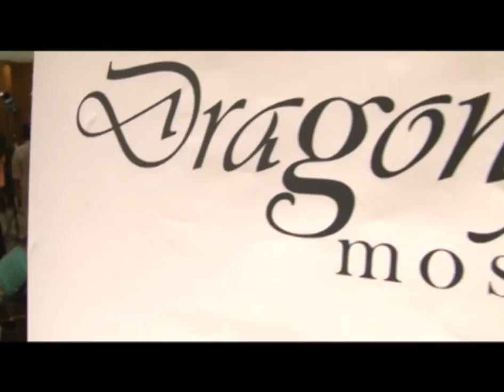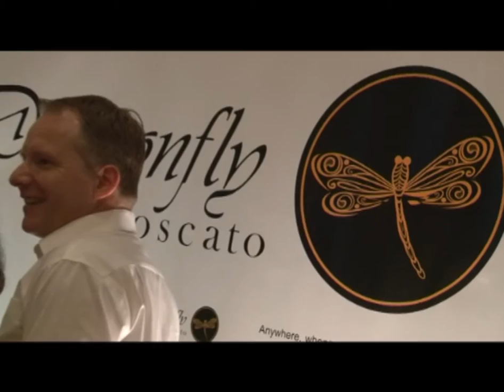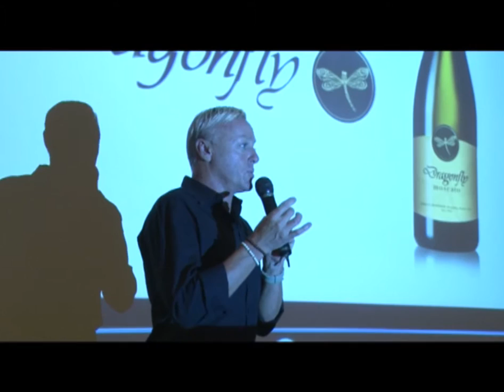HIGHTLIGHT Dragonfly Moscato Launching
Dragonfly Moscato Wine is new brand from PT Hatten Bali, that proudly present for Jakarta Market who mostly love sweet, easy to drink and valued for money. The grapes come from South Australian Vineyard and making process in our Winery which located in the Island of Gods, Bali. We did launched at Intercontinental Mid Plaza Hotel Jakarta.